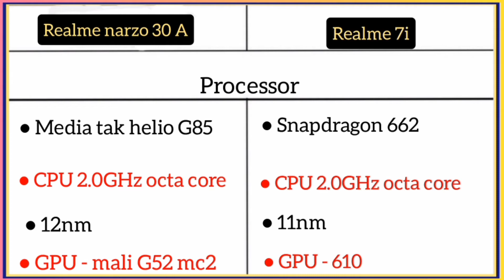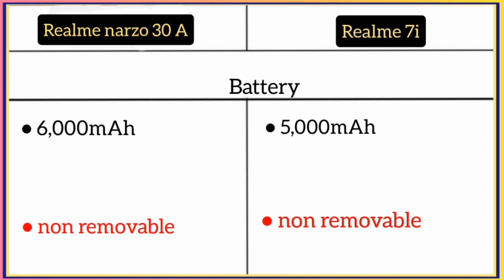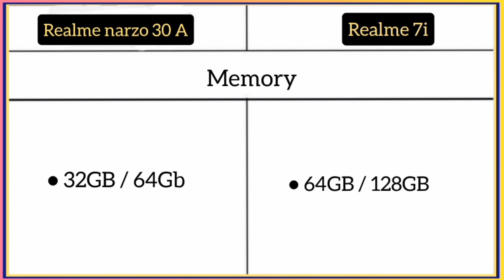Realme narzo 30A Vs Realme 7i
Realme / Realme

Best look 🌠
best processor 🌠
best battery 🌠
best display 🌠
best camera 🌠